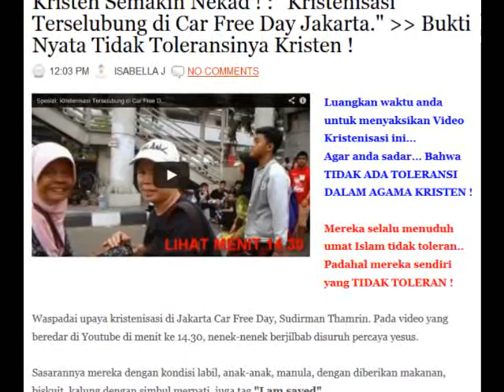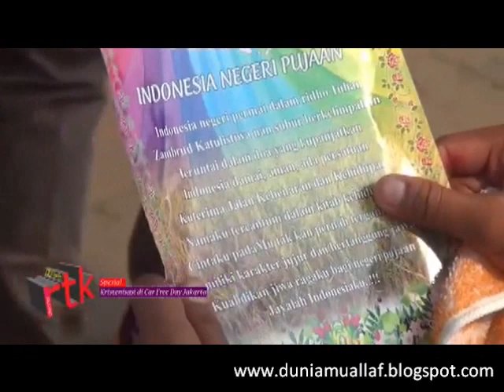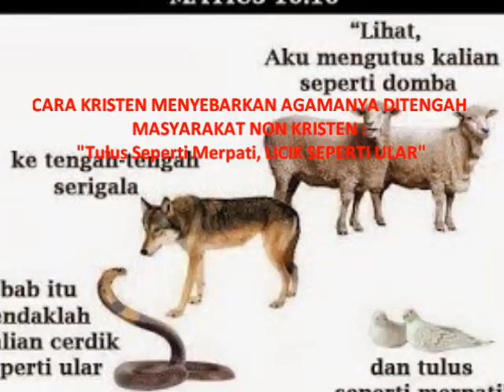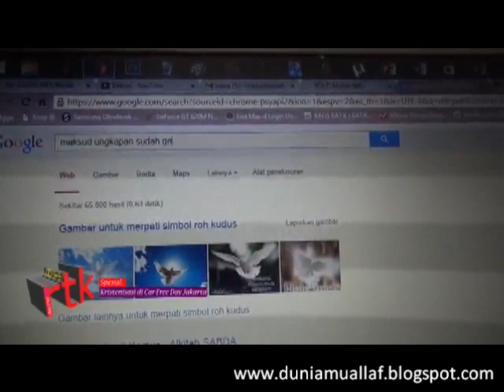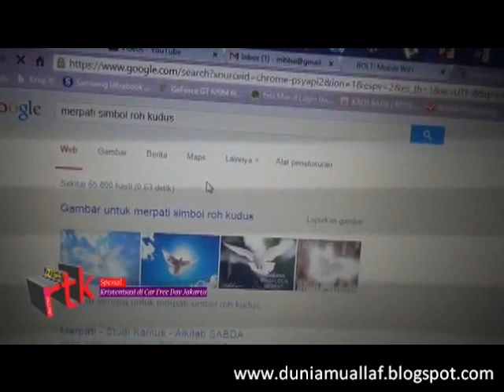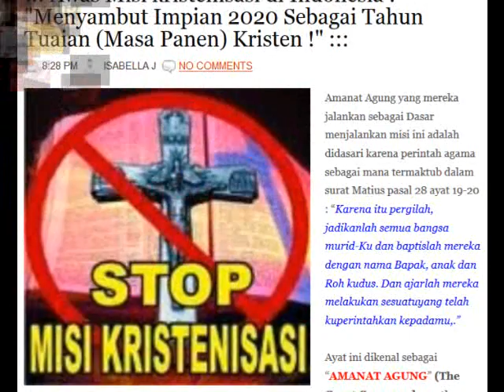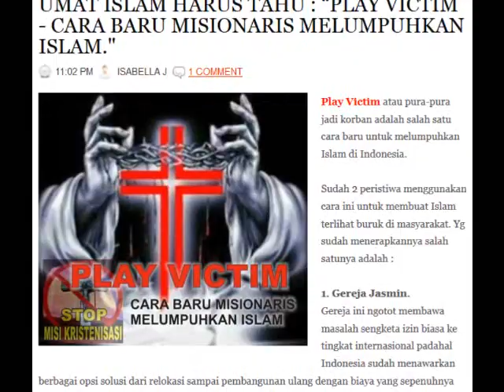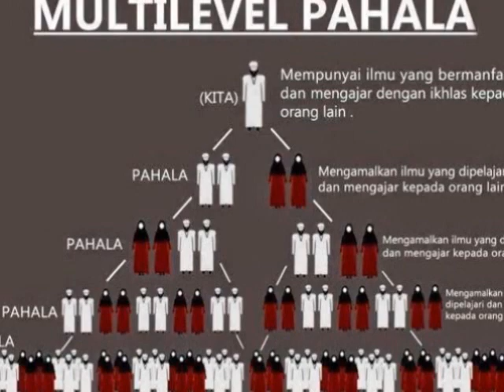Inilah Bukti Nyata Tidak Tolerannya Kristen : "KRISTENISASI DI ACARA CAR FREE DAY." Kristen Toleran?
Kisah Para Ilmuwan Dunia Yang Mendapat Hidaya Setelah Mempelajari Al Qur'an :
Inilah Bukti Nyata Tidak Tolerannya Kristen : "KRISTENISASI DI ACARA CAR FREE DAY."

▬▬▬▬▬▬▬▬▬▬▬▬ஜ۩Ϫ۩ஜ▬▬▬▬▬▬▬▬▬▬▬▬

Untuk Menghemat Pulsa Internet, Lebih Baik Video Ini Di Download Dulu, Cara sederhana Download Video Diatas Silahkan Klik Disini

▬▬▬▬▬▬▬▬▬▬▬▬ஜ۩Ϫ۩ஜ▬▬▬▬▬▬▬▬▬▬▬▬

▬▬▬▬▬▬▬▬▬▬▬▬ஜ۩Ϫ۩ஜ▬▬▬▬▬▬▬▬▬▬▬▬

Mengajak Kristen Berpikir : "Apakah Ayat-Ayat PORNO Ini Firman Tuhan ?" Peringatan ! Konten Dewasa ! Anak-anak DILARANG BACA Artikel Ini.. Klik Disini :